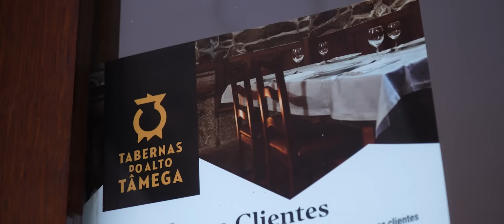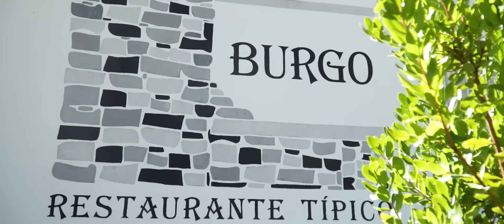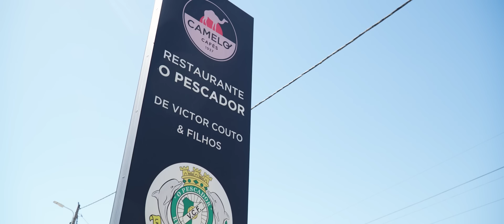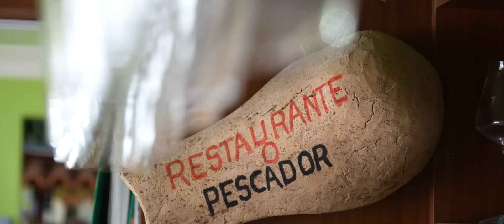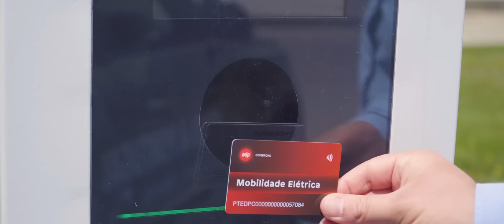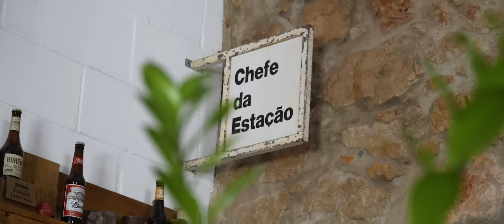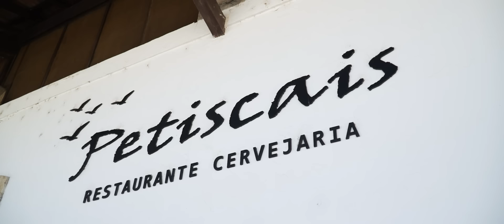Volta a Portugal em Elétrico powered by EDP - Episódio 3: Os melhores restaurantes - Standvirtual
Continuamos a nossa missão, em conjunto com a edp, de descobrir os encantos de portugal a bordo de um carro elétrico.

Já mostramos que é possível percorrer Portugal de norte a sul, apenas fazendo uso da rede pública de carregamentos. Já mostrámos algumas das melhores e mais bonitas estradas de portugal, e já percorremos 5 das 7 aldeias consideradas “maravilhas de Portugal".

Mas estamos de volta ao norte e prestes a iniciar mais uma aventura à procura dos melhores restaurantes de Portugal. Daqueles tesouros escondidos, que poucos conhecem, mas que tão bem sabem agradar os clientes.

Afinal de contas, se na Europa todos reconhecem Portugal como sendo um dos ex-libris da mobilidade elétrica, a verdade é que na gastronomia, não ficamos nada atrás, e fazemos questão que estes tópicos façam parte das nossas bandeiras.

Por isso, acompanhem-nos em mais uma aventura à volta de Portugal, num carro elétrico.

Acompanha e subscreve o Standvirtual em todas as plataformas digitais e não percas os próximos conteúdos desta série.